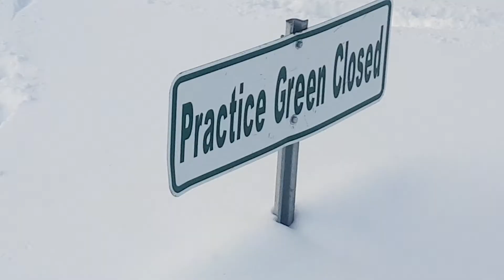Snow Angel Boss